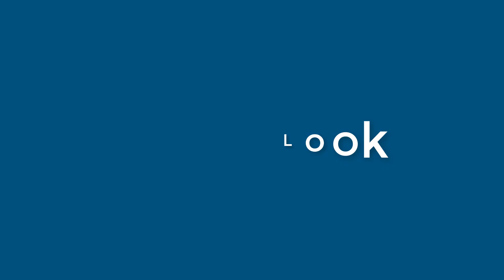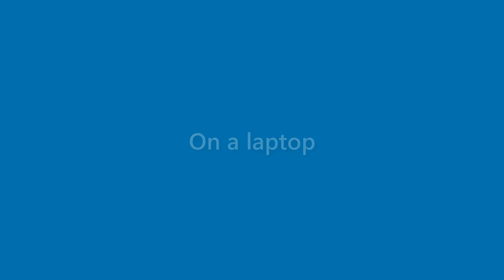Julianna Sosa - appearance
Name Look - Julianna Sosa - appearance. In this video we present "Julianna Sosa" name look and feel in various scenarios.
This video will cover:
How does "Julianna Sosa" look as a personal letterhead?
How does "Julianna Sosa" look on a business card?
How does "Julianna Sosa" look on a computer/laptop screen?
How does "Julianna Sosa" look with different background colors?
How does "Julianna Sosa" look with various fonts?